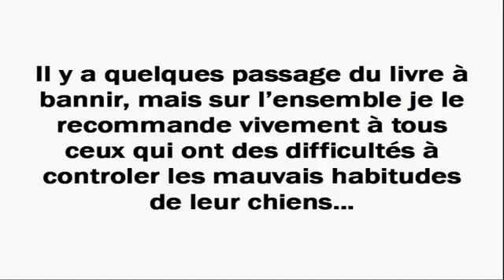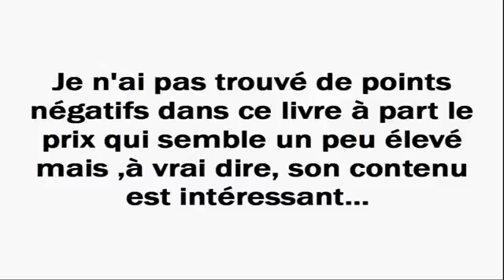Comment dresser son chien rapidement ?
Si vous cherchez comment dresser son chien de manière efficace et rapide, ce livre vous montrera toutes les phases essentielles pour parvenir à faire obéir votre bien en toute circonstance.